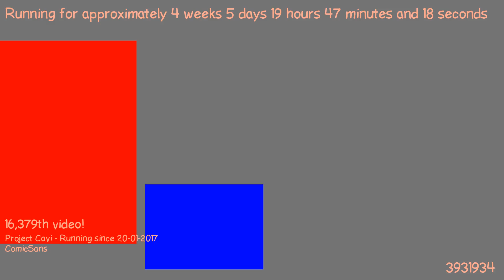1487872293 - Webdriver Cavi - H